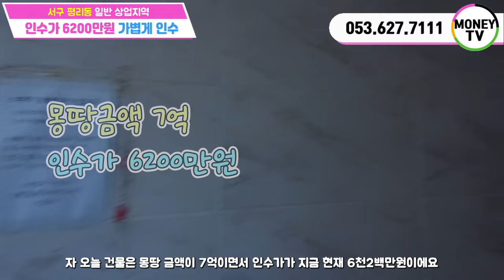❤머니TV❤[대구원룸매매] 서구 평리동, 인수가 6200만원, 몽땅금액 7억!!! 가볍게 인수하세요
◎ 대지면적 : 181.8 ㎡
◎ 연면적    :  383.98 ㎡
◎ 건축물 주용도 : 근린생활시설, 다가구주택
◎ 거래형태 : 매매
◎ 층 수    :  4층
◎ 주 차    :  6대
◎ 승강기 : 없음

● 가구구성 : 근린생활시설1, 원룸1, 투룸3, 쓰리룸1, 포룸1, 주인세대(총 8가구)
● 방/욕실(개수) : 13/9
● 사용승인일자 : 2010년 9월 14일
● 방향 : 남향 (거실 기준)
● 관리비 [청소비용, 승강기 유지비용 등] :매월200,000만원 예상
● 입주가능 일자 : 매매후 협의

◇ 매매가 :   70.000 만원
◇ 융자금 :   26,000 만원
◇ 보증금 :   37,800 만원
◇ 인수가 :   6,200 만원

▶ 소재지 : 대구 서구 평리동 1419-2번지 ◀

▣ 상호명 : 부동산 넘버원1 공인중개사 사무소
▣ 주소 : 대구 남구 대명동 781-8번지 1층
▣ 대표 공인중개사 : 沈民貞
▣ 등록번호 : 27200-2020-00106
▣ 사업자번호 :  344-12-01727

[이미지출처]
5 월 4 일 청소년의 날 PNG는 588ku-pngtree.com